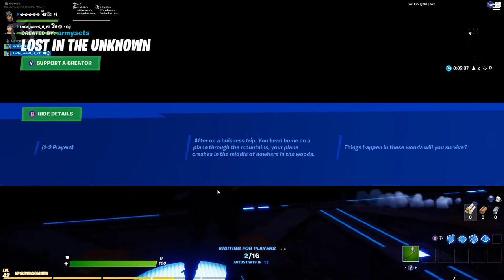Experience the New Horror map on Fortnite w/ Lace!!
Make sure your using Code: ViRuZeS in your fortnite item shop to support me and what I do as a creator! :)

Merch Coming in 2020!!

Game on!

live fashion show fortnite